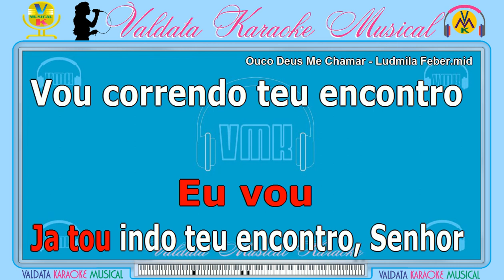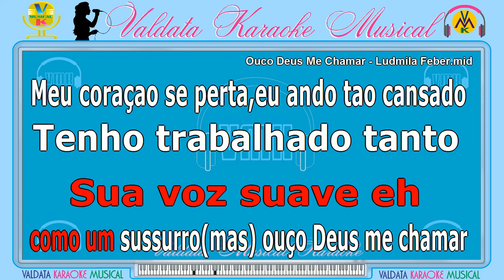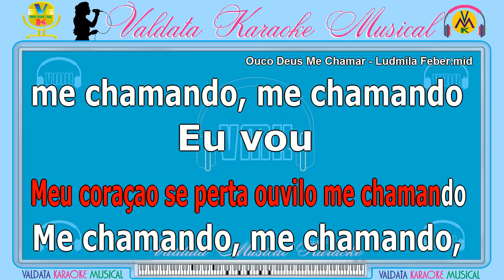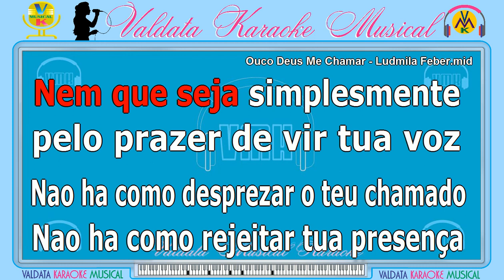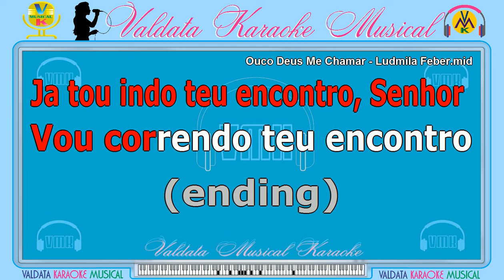Ouço Deus Me Chamar - Ludmila Ferber - Gospel | Karaokê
Nossos Karaokês, são criados e elaborados com carinho para você à família e amigos se alegrem em tempos tão difíceis. Não deixe de se inscrever e dar seu Like, compartilhe, muito importante para continuidade deste Canal. Com estes singelos karaokês, estamos fazendo uma pequena homenagem à Ludmila Múrias Ferber, foi uma cantora, compositora e multi-instrumentista brasileira de música cristã contemporânea, que nos deixou no dia de ontem.